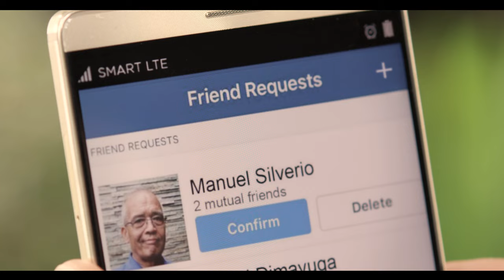Break down barriers and welcome change!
It takes courage to break down barriers.

It takes strength to overcome differences.